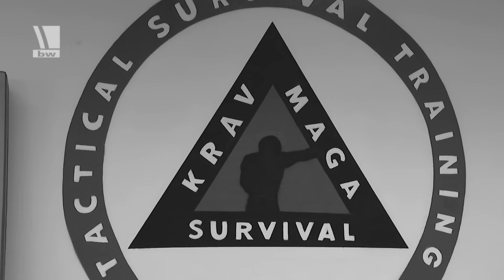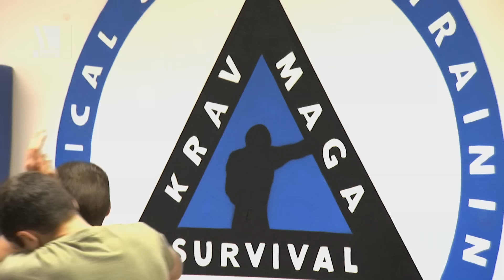KRAV MAGA- Selbstverteidigung für Soldaten der Bundeswehr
Krav Maga - Mit einfachen Kampftechniken brenzlige Situationen deeskalieren, oder Gegner außer Gefecht setzen. Krav Maga ist hebräisch und bedeutet Kontaktkampf. Es ist ein Sammelbegriff für verschiedene Selbstverteidigungs- und Nahkampftechniken der israelischen Streitkräfte. Eine Grundlagen-Ausbildung ist seit Herbst 2010 an der Helmut-Schmidt-Universität der Bundeswehr in Hamburg Pflicht für jeden Studenten.
VON: 02/12
YT008284